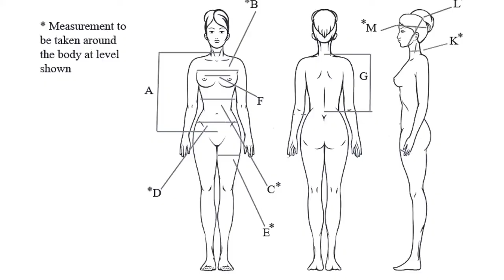Custom Made Just For You, Zee Harness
The FetLeather Harness Design Collection. #1 - the Zee Harness
In 2020 I'm planning to post a series of step by step video of how to make this harness, and all of my other designs for yourself, including info on the tools and leather you'll need to do it.